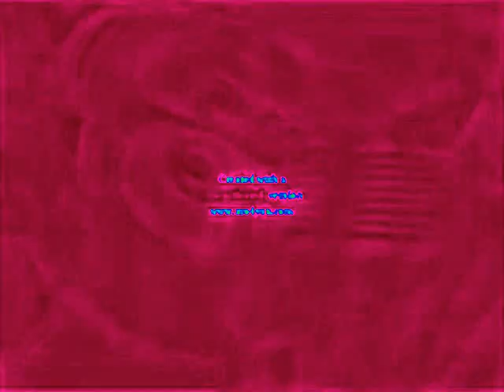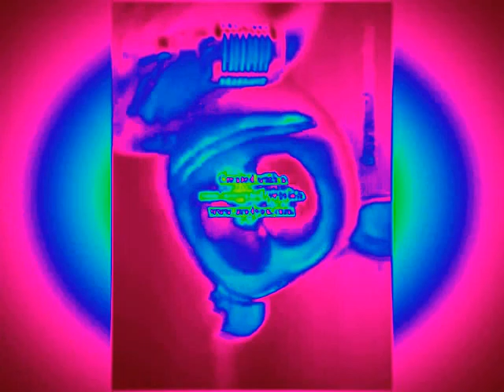Klaskyklaskyklaskyklasky Gummy Bear 6 Effects in Heat Map Overload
Created on:
Audacity Versions
BlueStacks5
Wrapper Offline
VideoMeld
Capcut
Wondershare Video Editor
Wondershare Filmora
VideoPad Video Editor
Resource Hacker
Alight Motion
Audacity
Windows Essentials Live Movie Maker 2012
Balabolka
Flowframes

Recorded on:
Bandicam
AZ Screen Recorder
OBS Studio

Created with Sony MAGIX VEGAS Pro 14.0 (64-bit) (Build 244) (Type YouTube Video Editor)